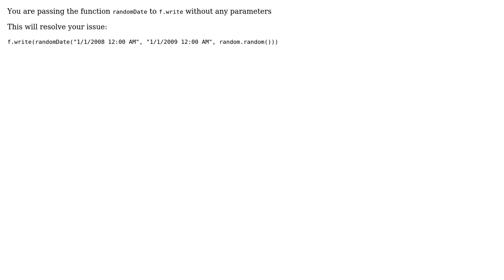Write random date to a file Python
With thanks & praise to God, and with thanks to the many people who have made this project possible! You are responsible for your own actions.